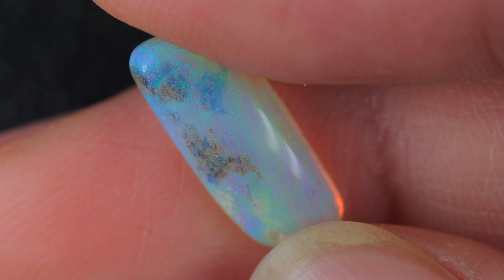GENUINE AUSTRALIAN OPAL GEMSTONE BY KUCINA OPALS